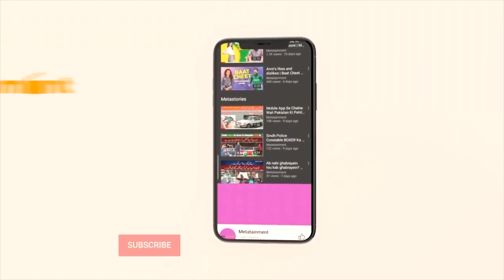Karachi Kings Aur Quetta Gladiators Kay Shaheqeen Team Ki Performance Say Na Khush | Metatainment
Pakistan Super League Season 7 - Karachi Kings Aur Quetta Gladiators Kay Shaheqeen Team Ki Performance Say Na Khush | Metatainment